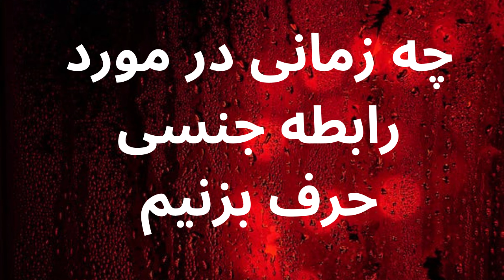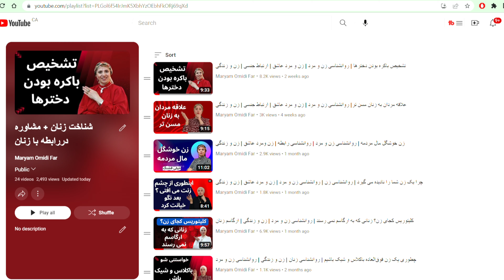الان درمورد رابطه جنسی حرف بزن | روانشناسی زن ومرد | زن و مردعاشق | مرد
بحث در مورد رابطه جنسی و زمان مناسب برای این گفتگوها از نظر روانشناسی بسیار حائز اهمیت است. درادامه به موارد مهم در مورد زمان مناسب برای مطرح کردن رابطه جنسی با شما صحبت می کنم.